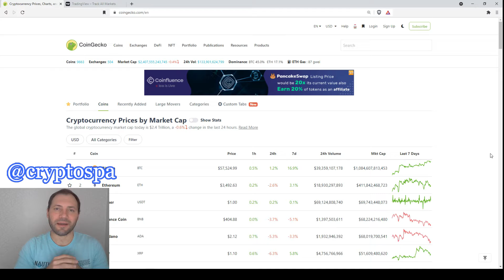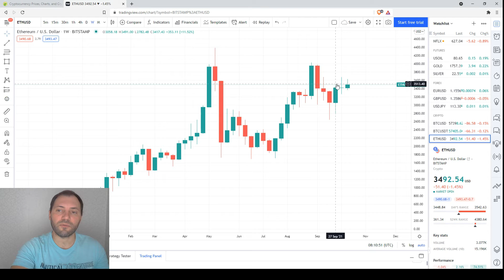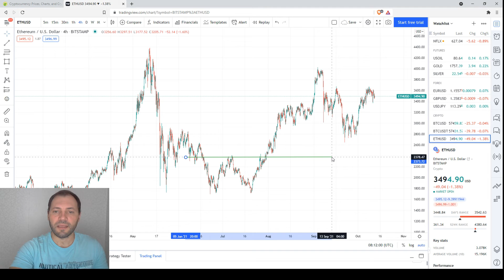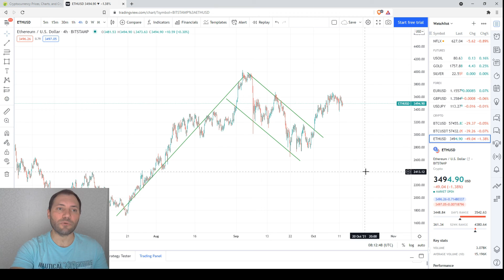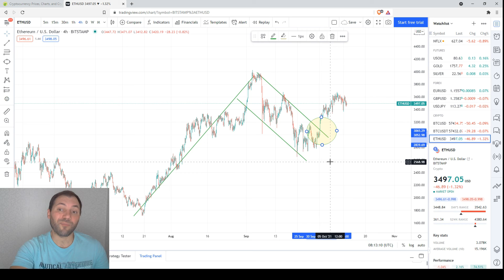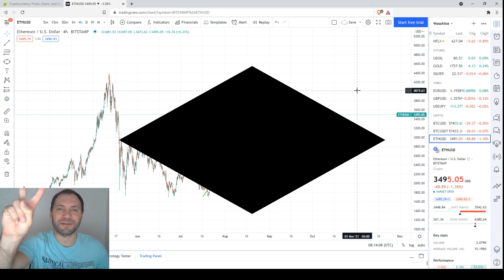Cryptocurrency Market Overview (EN) | 12.10.2021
In this video, I analyzed in detail the price chart of Ethereum (ETH/USD), by using Technical and Candlestick analysis in different time frames.

Moreover, I outlined some interesting candlestick formations and chart patterns.

**Important!